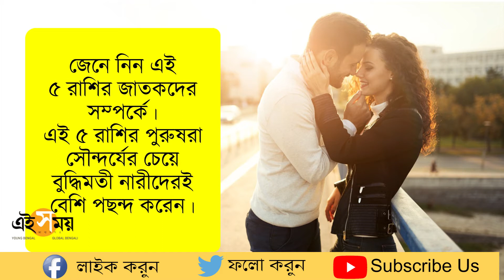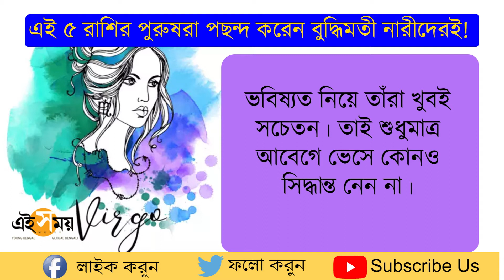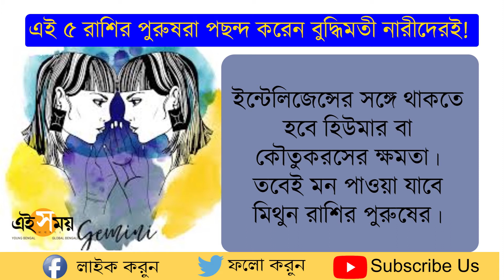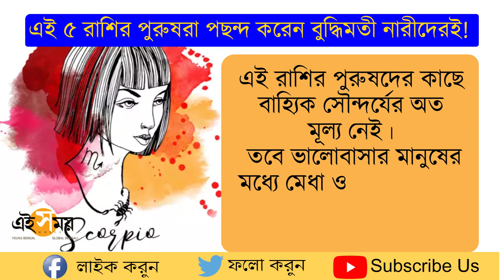এই ৫ রাশির পুরুষদের পছন্দ বুদ্ধিমতী নারী | Astro: these 5 zodiac men like smart women | EiSamay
men of these 5 zodiac signs prefer intelligent women

এটা ঠিক যে প্রথম দেখার ক্ষেত্রে বাহ্যিক সৌন্দর্যই বেশি প্রভাব ফেলে মানুষের মনে। কিন্তু সময়ের সঙ্গে সঙ্গে এই সৌন্দর্য কালের গর্ভে চলে যায়। অন্যদিকে একজন মানুষের মেধা, তাঁর বুদ্ধি সময়ের সঙ্গে সঙ্গে আরও তীক্ষ্ণ হয়ে ওঠে। কোন কোন রাশির পুরুষরা মেধা ও বুদ্ধিকে আগে রাখেন বাহ্যিক সৌন্দর্যের চেয়ে?